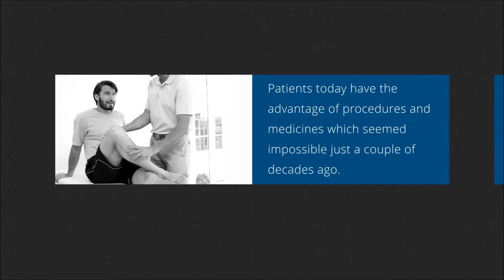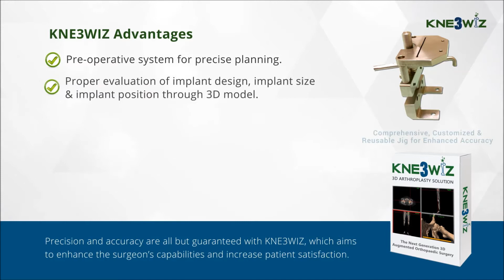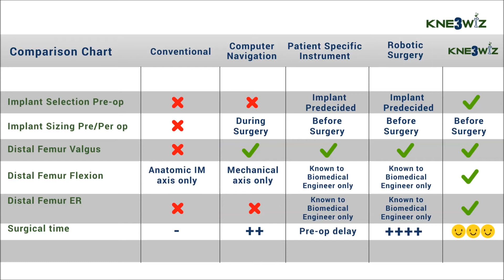Kne3Wiz - The Next Generation 3D Augmented Orthopaedic Surgery